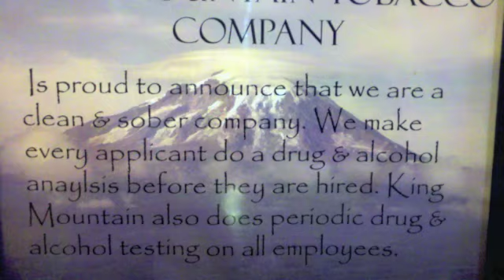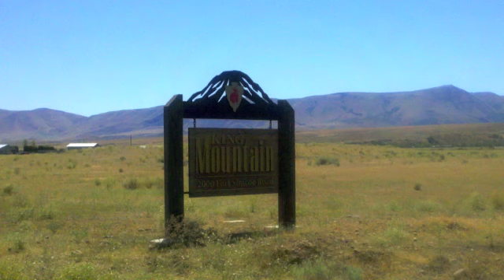Chasing The American Dream: Delbert Wheeler -- Standing by Yakama's 1855 Treaty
IndianCountryTV.com correspondent, Kimberlie Acosta talking with Yakama businessman, Delbert Wheeler, a descendant of Chief Kamaiakun, who continues his fight over treaty rights, trade and commerce guaranteed under the Yakama Treaty of 1855.